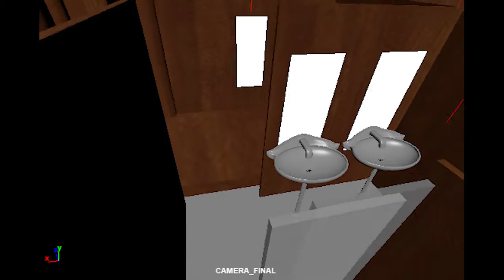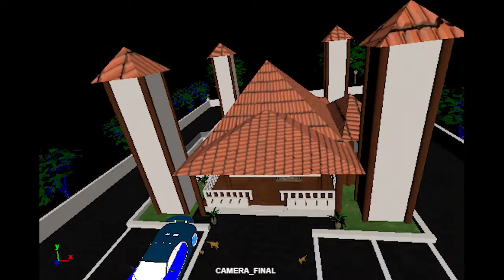FINAL 3D SURAU MODEN IZZUL IEMAN DAN AKMAL HAFIZ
Group 4 - Akmal Hafiz & Izzul Ieman